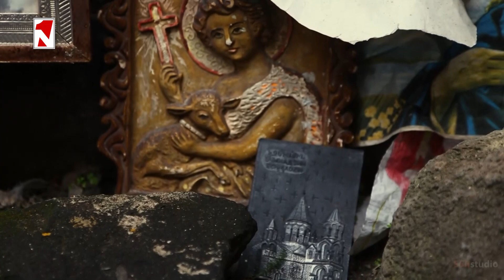Խոցված Հայաստանը մինչև չվերականգնվի՝ չի կարող երաշխավորել Արցախի հայկականությունը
1in.am Armenian News & Analyses.